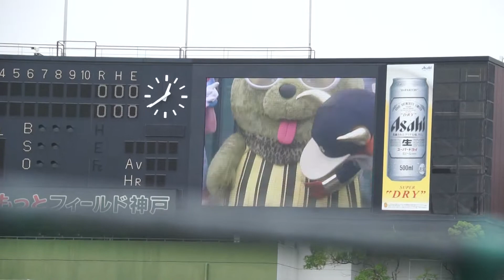2014/07/05 カメラで遊ぶバファローブル＆バファローベル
2014/07/05 オリックス・バファローズ VS. 埼玉西武ライオンズ ほっともっとフィールド神戸